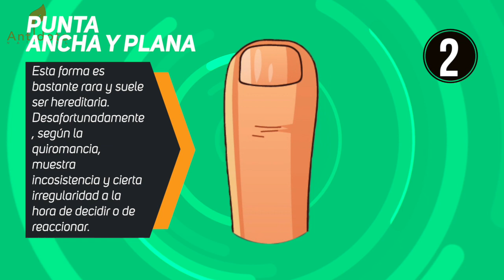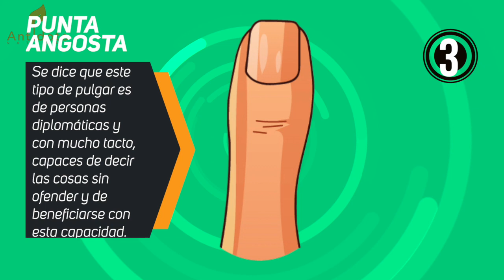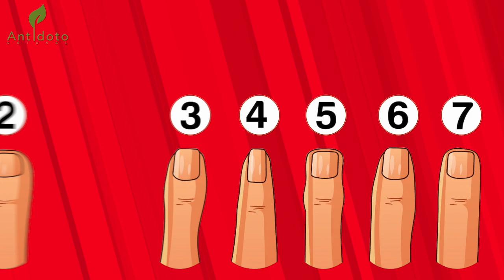Test de Personalidad, La forma del pulgar puede revelar mucho sobre tu personalidad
¿Qué dice la forma de tu pulgar acerca de ti? Tus manos pueden revelar mucho sobre ti. Eso incluye la forma de los dedos, los cuales dicen mucho acerca de tu personalidad. Cuando se trata del pulgar, que no suele ser considerado un dedo. El pulgar es único porque tiene 2 falanges en lugar de 3 y porque controla tu escritura. Nos hace diferentes en comparación con otros animales, pero también entre nosotros. Mira atentamente la forma de tu pulgar.